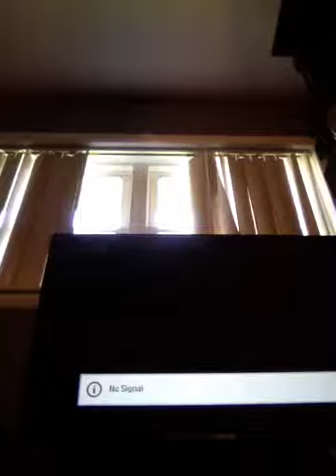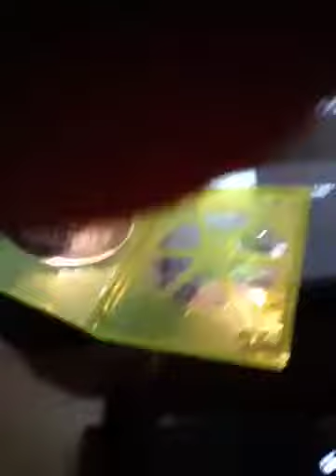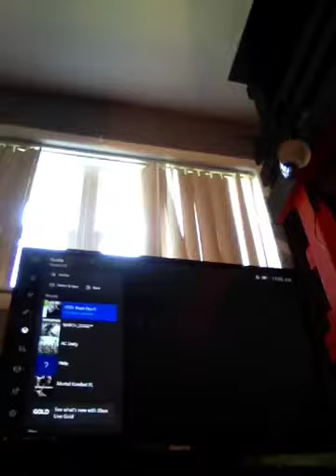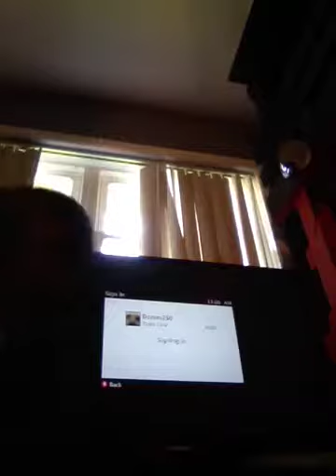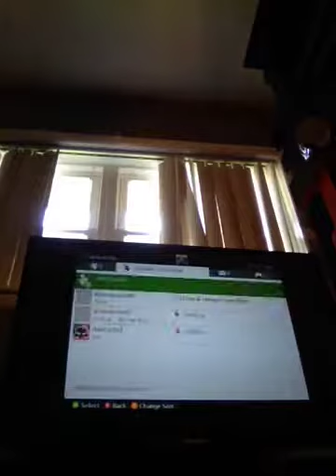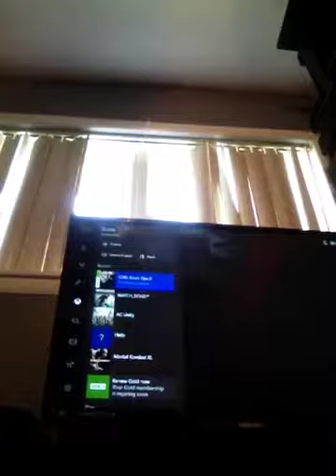How to play black ops2 on Xbox one